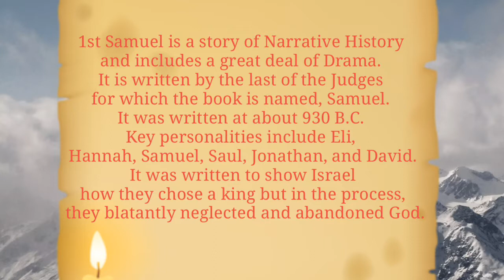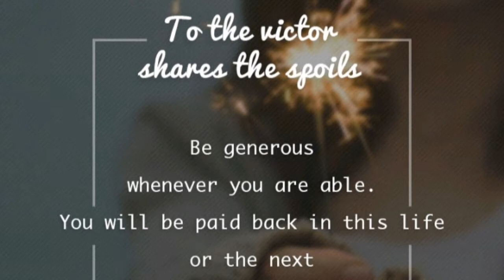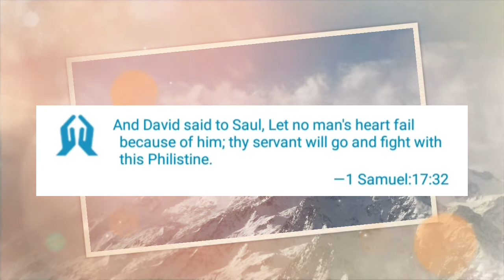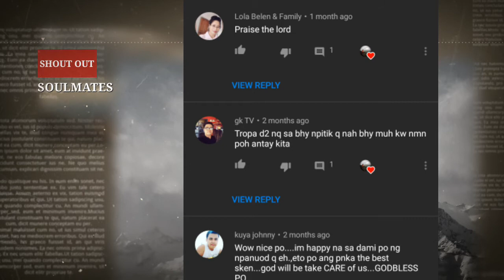THE BOOK OF FIRST SAMUEL | Verses Collection | For Guidance and Inspiration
Hello! Soulmate, hello everyone..!
Once again, just want to share with some verses from 1 Samuel that may help and inspired us, whatever we are going through right now..

collection of verses credits to Daily Devotionals
by Jay Smith